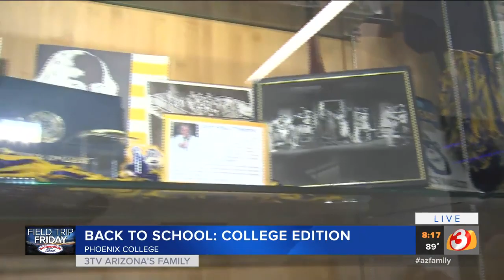Field Trip Friday: Back to School edition visits Phoenix College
Gibby heads to Phoenix College for Field Trip Friday's Back-to-School edition